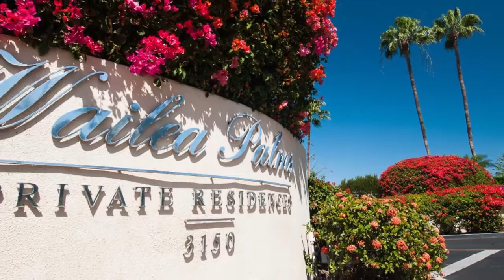3150 Wailea Alanui Dr 3304 Wailea, HI 96753